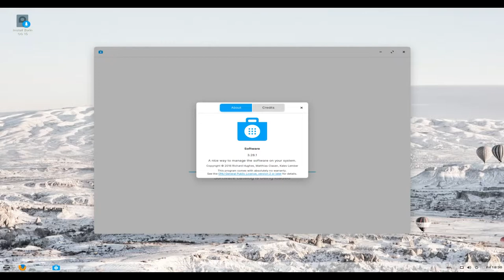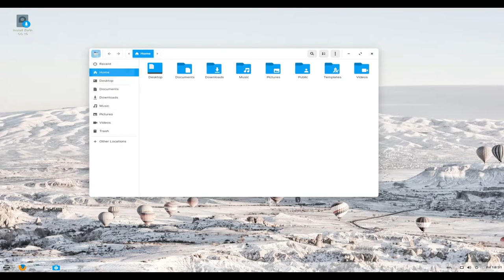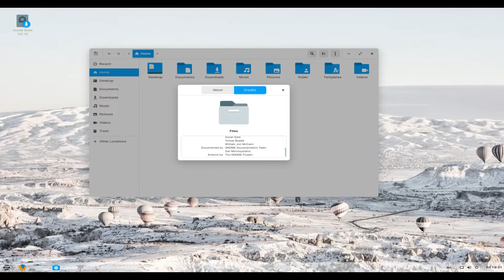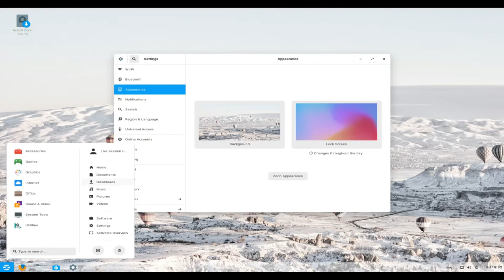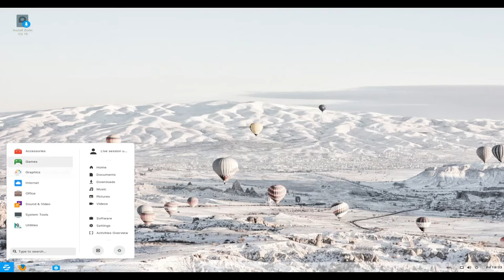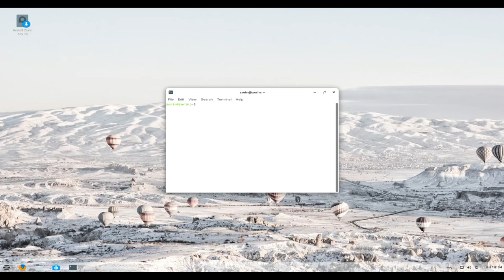Zorin OS 15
Zorin OS is an Ubuntu-based Linux distribution designed especially for newcomers to Linux. ..